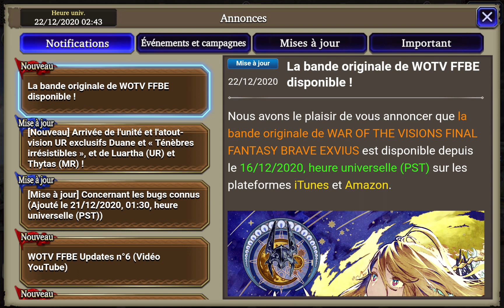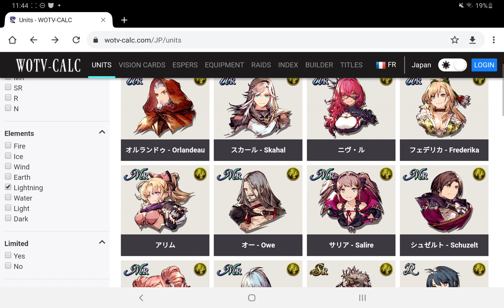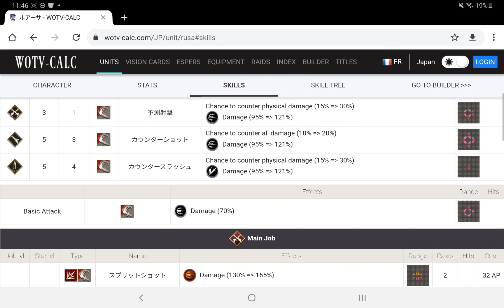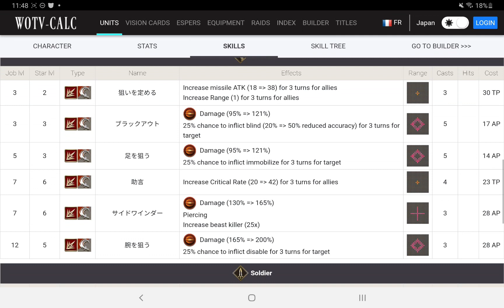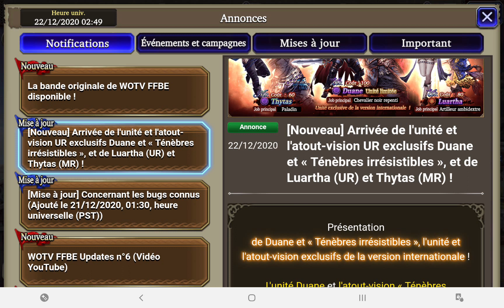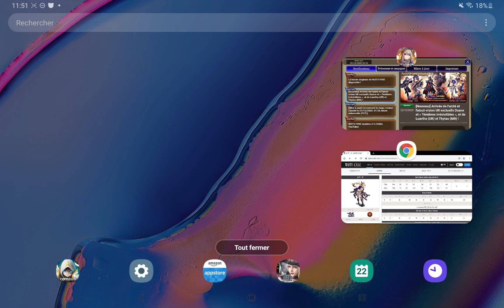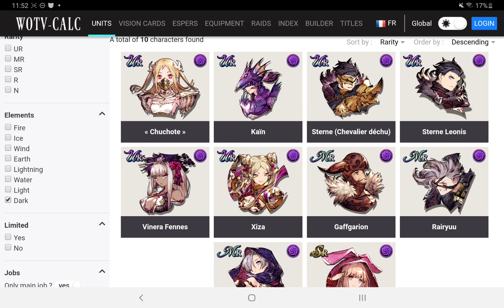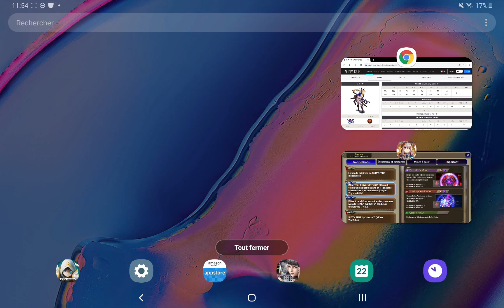WOTV NEWS : DUANE ET LUASA ARRIVENT !